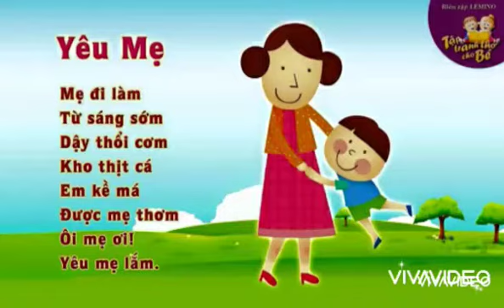Thơ cho bé : mẹ yêu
Mẹ đi làm
Từ sáng sớm
Dậy thổi cơm
Mua thịt cá
Em kề má
Được mẹ yêu
Ơi mẹ ơi
Con yêu mẹ lắm.